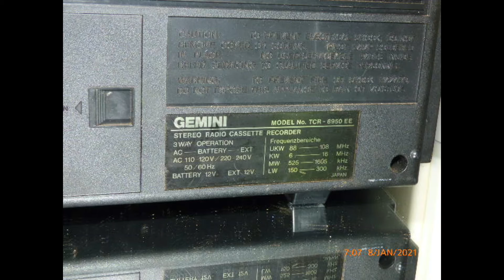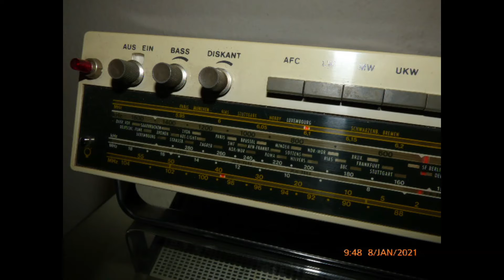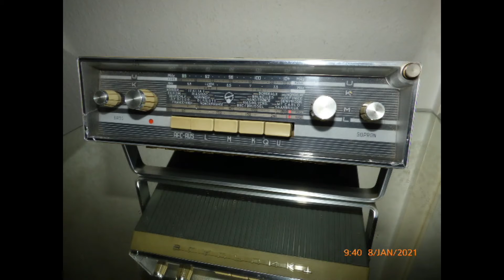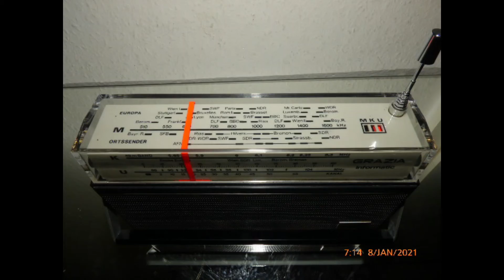Blaupunkt, Gemini, Graetz, Imperial Radios